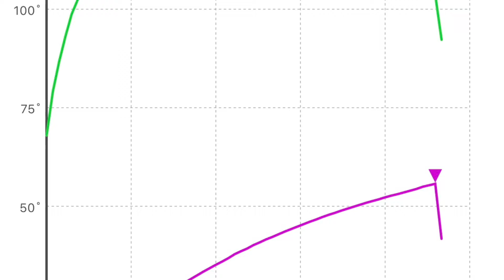FILETTO DI SALMONE AL BARBECUE - FANTASTICO!!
In questo video vi mostriamo il procedimento per ottenere il miglior salmone affumicato al barbecue della vostra vita! Seguitelo fino alla fine per imparare anche dai miei errori!

TERMOMETRO MEATER+

PINZE LISCHE PESCE